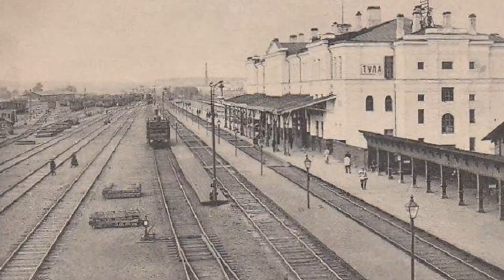Тула на старых фотографиях.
Тула на старых фотографиях. В нашем проекте "ФОТОСТАРИНА. Старые фотографии России" представлены старинные фотографии городов, деревень, местностей нашей необъятной России. Интересно посмотреть, как выглядела улица на которой мы сейчас живём или местность, каждому знакомая с детства, по прошествии целого века. Увидеть красоту прошлого или этапы развития города, или даже отдельной улицы. Посмотреть, что изменилось в лучшую или худшую сторону, а может быть исчезло навсегда. Всё это вы можете найти и увидеть здесь. Очень надеемся, что данный проект будет интересен всем любителям старины и большинству людей, однажды посетившим нас.